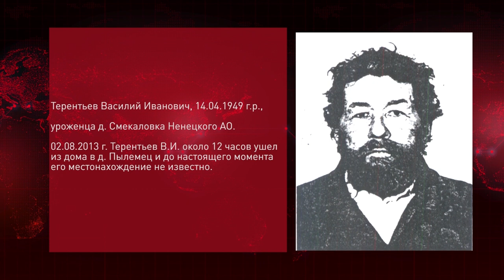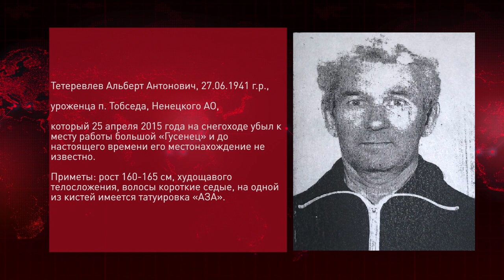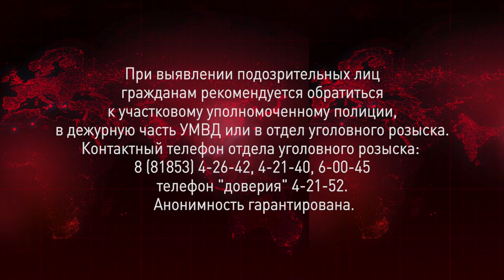Дежурная часть 112 от 03.03.2021